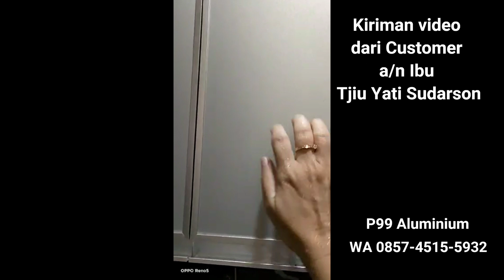Review kitchen set Aluminium oleh pembelinya sendiri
video ini merupakan kiriman dari customer kami, terimakasih atas review nya Bu Tjiu Yati Sudarson,semoga Awet slalu kitchen set nya 😇🙏😁